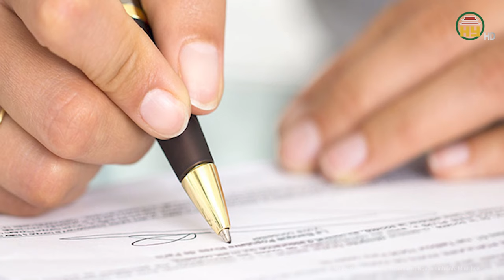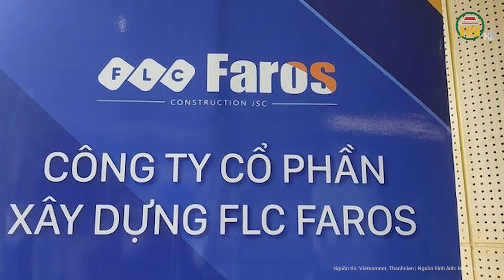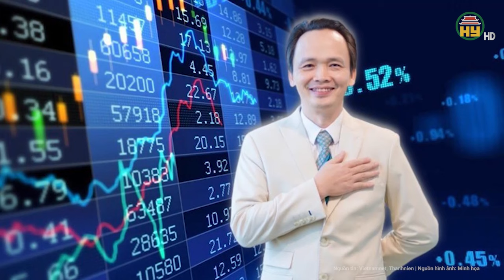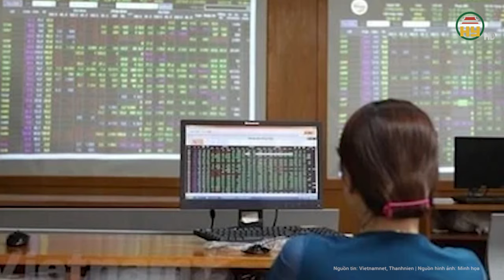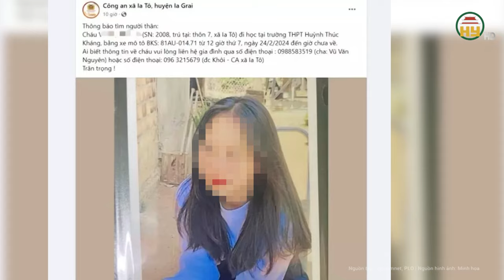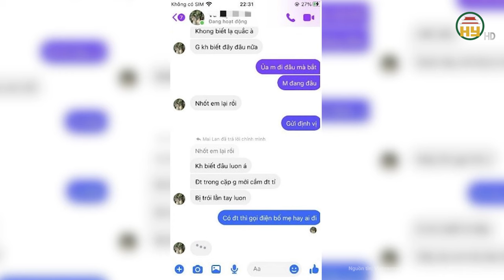Tài xế riêng của Trịnh Văn Quyết sở hữu 230 tỷ đồng từ cổ phiếu với mức lương 6 triệu/tháng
Hưng Yên TV | Tài xế riêng của Trịnh Văn Quyết sở hữu 230 tỷ đồng từ cổ phiếu với mức lương 6 triệu/tháng
Liên quan đến vụ thao túng thị trường chứng khoán mà ông Trịnh Văn Quyết (cựu Chủ tịch Công ty CP Tập đoàn FLC) và 50 người khác mới bị đề nghị truy tố, có cả lái xe riêng của ông Quyết, là bị can Trương Văn Tài (SN 1969, ở Hà Nội).
Địa chỉ: 164 Nguyễn Văn Linh, thành phố Hưng Yên, tỉnh Hưng Yên
Tiktok: Truyền hình Hưng Yên
Facebook: Đài Phát thanh và Truyền hình Hưng Yên
Zalo: Đài PTTH Hưng Yên